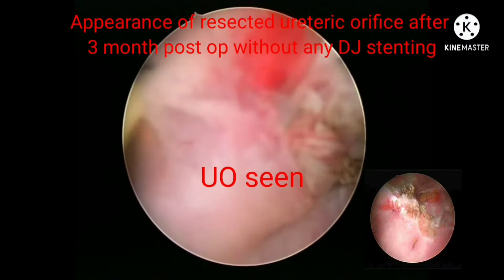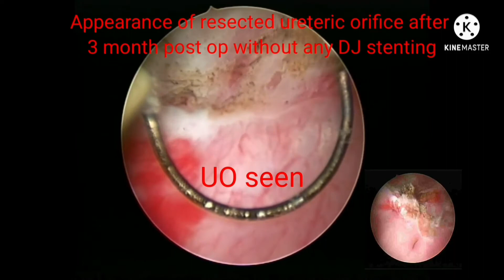মূত্রথলীর ক্যান্সার টিউমার অপারেশনের তিন মাস পর রেজাল্ট